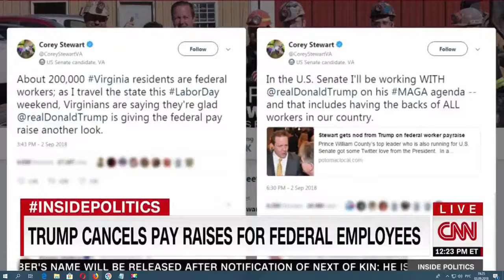Trump cancels pay raises for federal employees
CNN on Trump